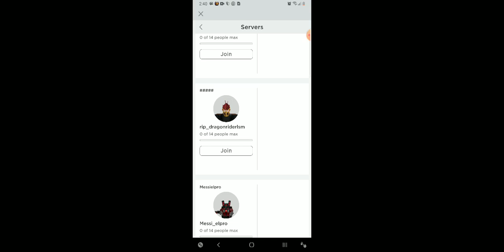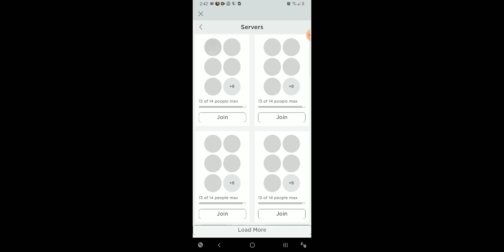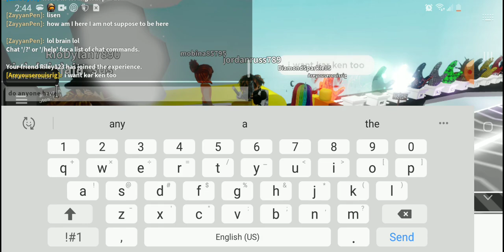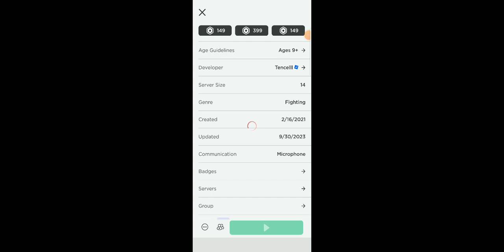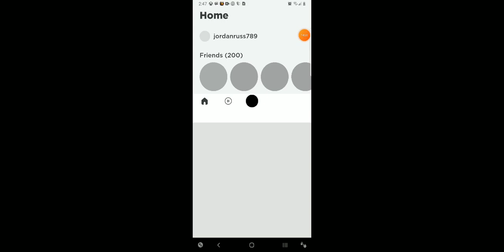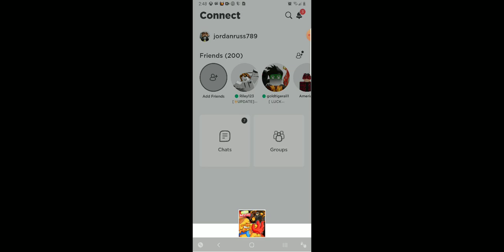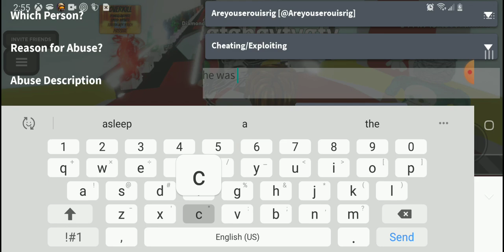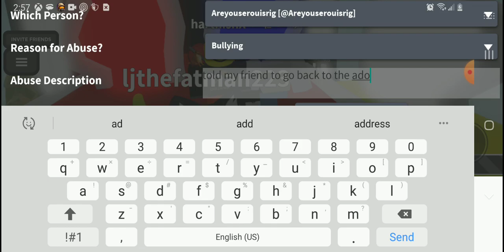October 1, 2023